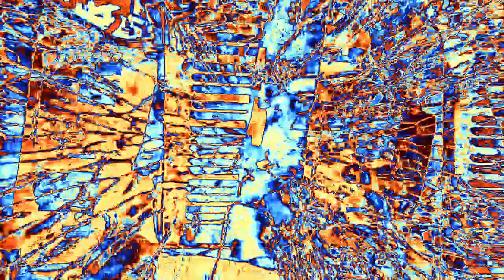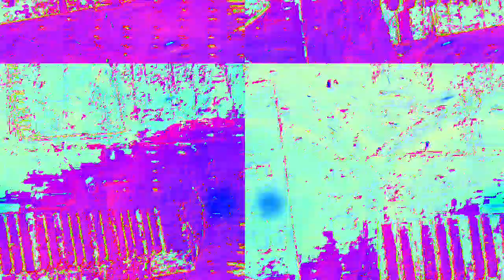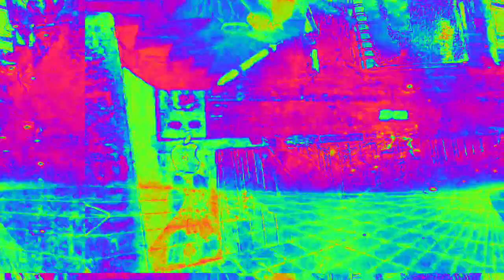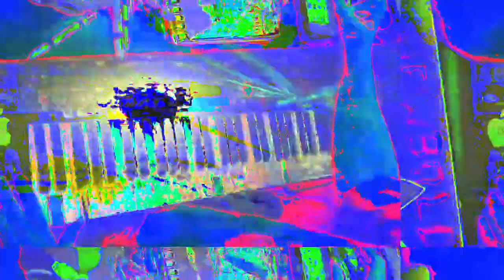[EPILEPSY WARNING] Movie 23 02 15 20h15m54s